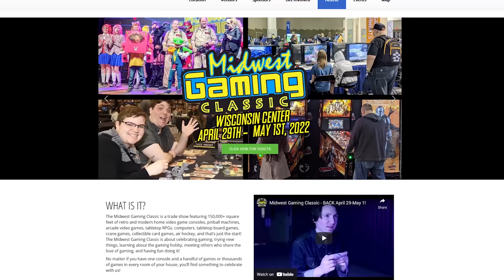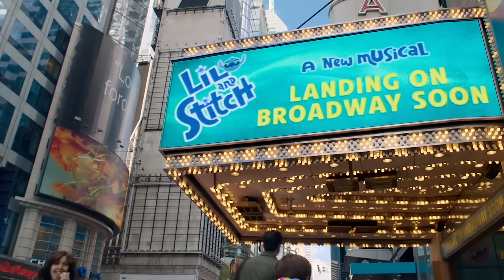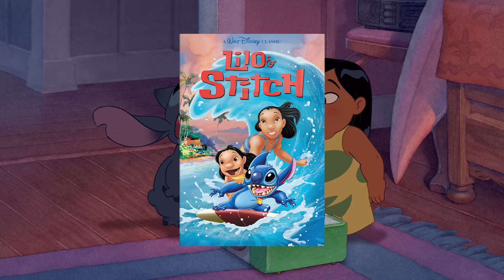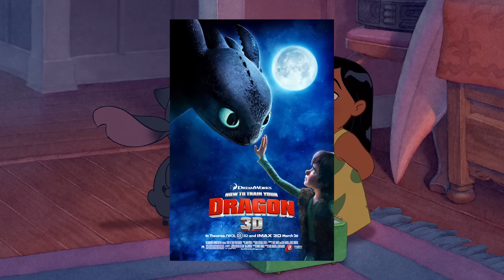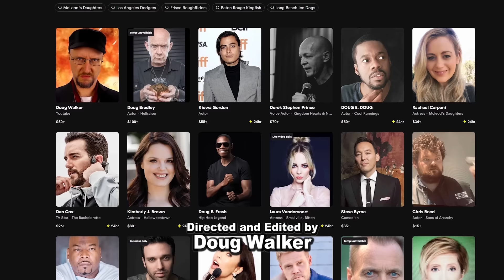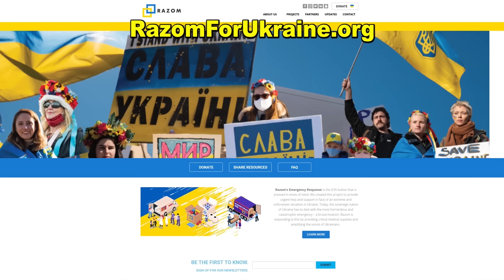Lilo and Stitch - Nostalgia Critic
20 years after it's release Disney has surprisingly made a lot of money on this small little film. What are Nostalgia Critic's thoughts two decades later?  Let's take a look at Lilo and Stitch.

Check us out April 29 - May 1st at Midwest Gaming Classic

Lilo & Stitch is a 2002 American animated science fiction comedy-drama film produced by Walt Disney Feature Animation and released by Walt Disney Pictures. The 42nd Disney animated feature film, it was written and directed by Chris Sanders and Dean DeBlois in their directorial debuts. It features Daveigh Chase and Sanders as the voices of the title characters, and also features the voices of Tia Carrere, David Ogden Stiers, Kevin McDonald, Ving Rhames, Jason Scott Lee, and Kevin Michael Richardson.